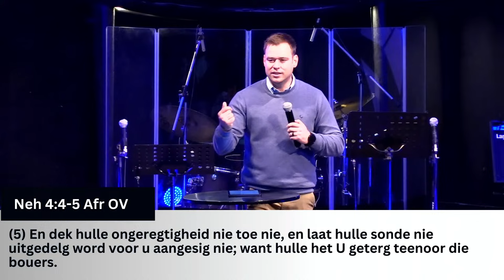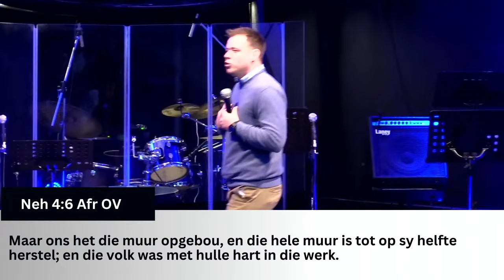Boodskap - Die Herbou Fase - Die Muur bou nie Homself nie | Lenrou Jacobs | 9 Junie 2024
Have you made a decision to follow Jesus? You may be wondering what’s next on your journey. We want to help! Let us guide you to your next steps in your walk with Christ

OOR ONS DOXA DEO LANGEBERG Doxa Deo funksioneer as een gemeente in ‘n stad met ‘n verskeidenheid kampusse en bedieninge. Alles wat ons doen fokus op die toerusting en oprigting van ons mense sodat hulle agente van positiewe verandering kan wees in hulle wêreld. Ons noem hulle ‘ City Changers’ wat hulle God ken en Mense liefhet en hulle Wêreld impakteer met die waarheid van Jesus. (Knowing God, Loving People, Impacting my World)

Ons is op ‘n missie om die positiewe invloed van Jesus se waardes te neem na elke sektor van die samelewing. Ons glo dat kerk, opvoedkunde, sosiale dienste, besigheid, media, kunste, sport en plaaslike regering sal floreer as die lewegewende waardes van Jesus in al hierdie sektore sigbaar word. Doxa Deo, ons is ‘n Familie op Missie!!!
AS JY 'N BYDRAE WIL MAAK
Doxa Deo Langeberg
ABSA
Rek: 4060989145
Takkode: 632005